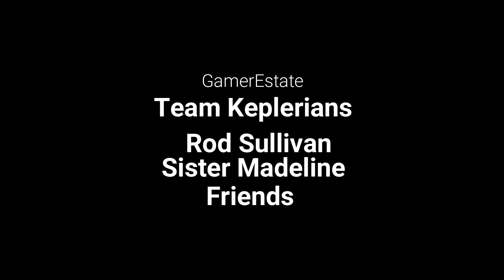Ice Scream Saga Special TRIBUTE 🍦 Request Song By GamerEstate | Song For Ice Scream 9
GamerEstate Instagram